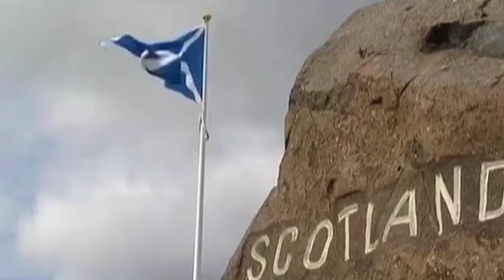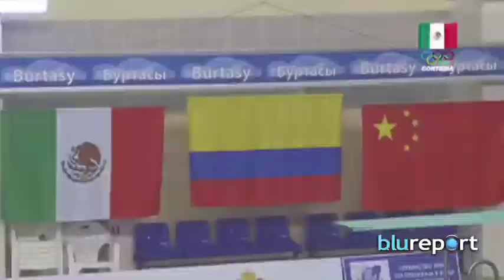Resumen Internacional 12/09/14